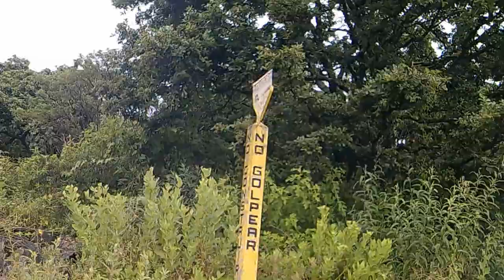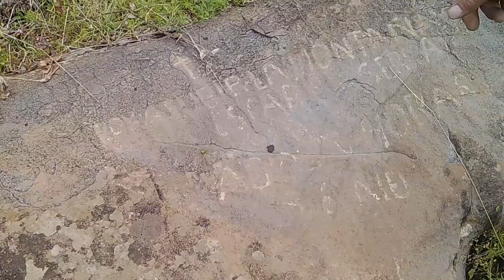ENCONTRAMOS UN POZO DONDE SALE AIRE EN CERRO DE QUINCEO